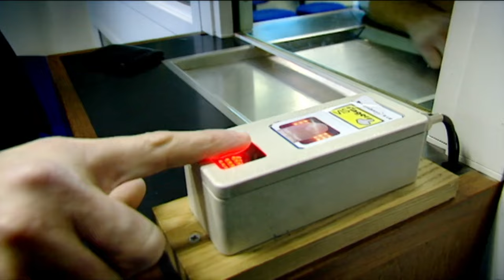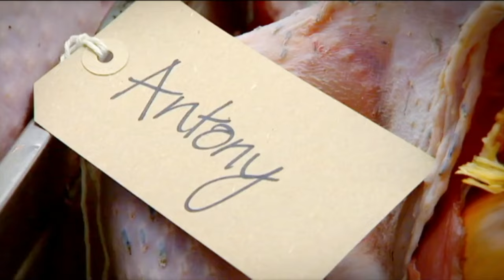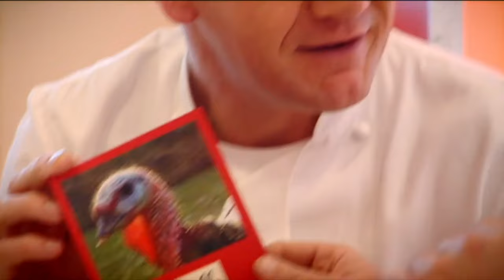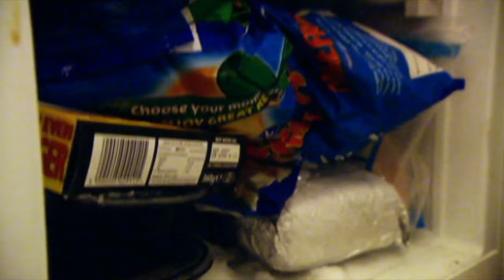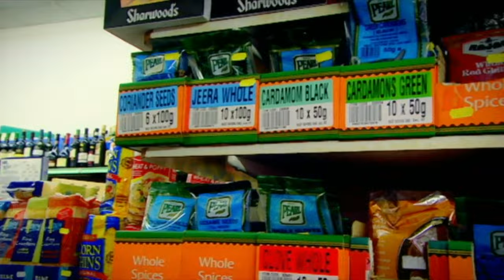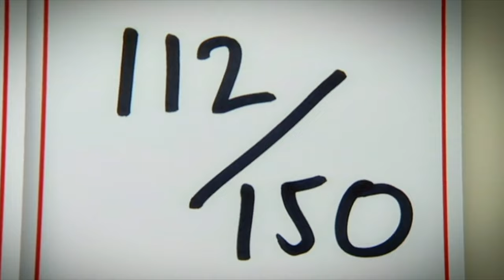Ozzy Osbourne Labels Sharon the Worst Cook | DOUBLE EPISODE | The F Word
In this double episode, Ozzy Osbourne tasks Gordon Ramsay with teaching Sharon to cook, featuring a turkey recipe and a showdown against Hugh Fearnley. The episode also intensifies as Gordon's commis chefs compete for a job. Adding to the drama, Gordon refines Kathy Burke's taste palate and collaborates with Birmingham butchers to serve 50 diners, promising a free meal if expectations aren't met. It's a high-stakes culinary journey filled with celebrity challenges, intense cook-offs, and the pursuit of gastronomic perfection.

Welcome to The F Word's official channel - your ultimate culinary escape with the one and only Gordon Ramsay! Get ready to dive into the heart of The F Word (also known as Gordon Ramsay's F Word), an electrifying show packed with mouthwatering recipes, behind-the-scenes food magic, and the hottest celebrity food trends.